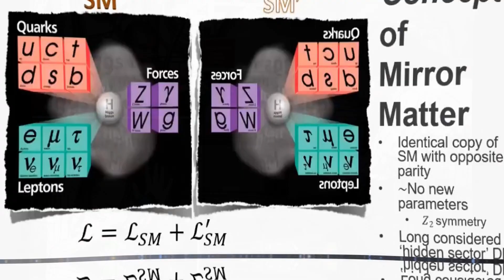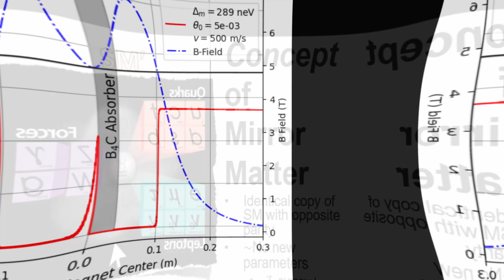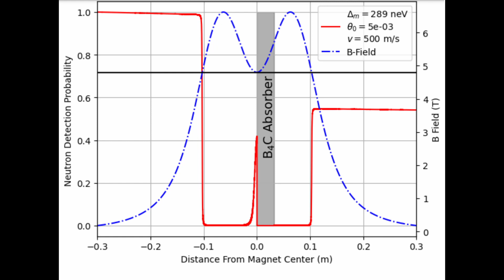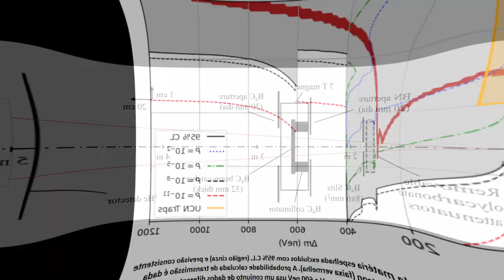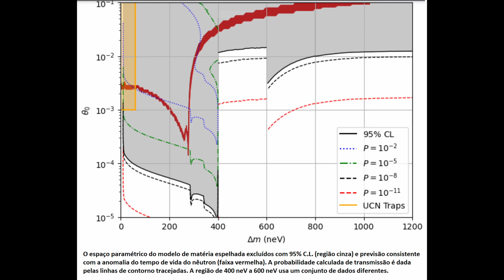#81 Teoria do universo espelho bate na parede 19/07/22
Os nêutrons formam uma "pele" em volta do núcleo de um átomo mas, assim como os prótons, eles podem se libertar e ter uma vida solo - ainda que curta.

A medição mais precisa até agora, feita no ano passado, estabelece que o nêutron livre tem uma vida de 877,8 segundos (um pouco menos de 15 minutos), antes de decair em prótons, elétrons e antineutrinos.

Este resultado trouxe um problema: Ele não bate com o que a teoria estabelece e nem com outros experimentos. E isso é interessante porque pode apontar para uma "nova física", além do Modelo Padrão da física de partículas, além de poder trazer informações sobre a matéria escura.

"O tempo de vida do nêutron é um parâmetro importante no Modelo Padrão porque ele é usado como entrada para calcular a matriz de mistura de quarks, que descreve as taxas de decaimento dos quarks," explicou Frank Gonzalez, do Laboratório Nacional Oak Ridge, nos EUA. "Se os quarks não se misturam como esperamos, isso sugere uma nova física além do Modelo Padrão."

Para medir o tempo de vida de um nêutron livre, os físicos adotam duas abordagens, que devem chegar à mesma resposta: Uma prende os nêutrons em uma garrafa magnética e conta seu desaparecimento; a outra conta os prótons que aparecem em um feixe à medida que eles decaem.

Acontece que os nêutrons parecem viver nove segundos a mais em um feixe do que em uma garrafa.

Ao longo dos anos, foram propostas muitas razões para essa discrepância. Uma teoria é que o nêutron se transforma de um estado para outro e vice-versa, um fenômeno da mecânica quântica conhecido como "oscilação", comum entre os neutrinos. "Se um nêutron pode existir como um nêutron regular ou um espelho, então você pode obter esse tipo de oscilação, um balanço entre os dois estados, desde que essa transição não seja proibida," explicou a pesquisadora Leah Broussard.

Foi a possibilidade da existência desse nêutron-espelho que gerou toda a teoria de um universo-espelho, ou universo paralelo, um mundo de partículas-espelho que teriam uma interação com as partículas-matéria da nossa realidade por meio da força da gravidade.

Além de resolver o problema da física de partículas, partículas-espelho também poderiam lançar luzes sobre a elusiva matéria escura - os nêutrons-espelho poderiam ser as partículas da nunca encontrada matéria escura - e até sobre o problema da constante de Hubble, cujo valor também varia de um tipo de medição para outra.

Para testar a existência das partículas-espelho, Broussard idealizou um experimento que procurava nêutrons oscilando em nêutrons espelho de matéria escura usando uma nova técnica de desaparecimento e regeneração.

Um feixe de nêutrons foi guiado para um refletômetro de magnetismo, onde o forte campo magnético deveria aumentar o número de oscilações dos nêutrons entre matéria e espelho. Em seguida, o feixe colidia com um "muro" feito de carboneto de boro, que é um forte absorvedor de nêutrons.

Se o nêutron de fato oscilasse entre os estados regular e espelhado, quando ele atingisse o muro ele deveria interagir com os núcleos atômicos e ser absorvido pela parede. Se ele estivesse em seu teorizado estado de nêutron-espelho, no entanto, nada aconteceria porque, como um componente da matéria escura, ele não interagiria com nenhuma partícula conhecida.

Em outras palavras, do outro lado do muro, só deveriam aparecer nêutrons-espelho.

A conclusão: Nenhuma evidência de oscilação de nêutrons foi observada, com todos os nêutrons de matéria batendo no muro, sem qualquer sinal de nêutrons-espelhos do outro lado da parede. "Cem por cento dos nêutrons pararam; zero por cento passou pela parede," reforçou Broussard.

Como o experimento rigoroso não encontrou evidências de nêutrons-espelho, os físicos afirmam ter de descartar de vez o que eles agora chamam de "uma teoria forçada", a teoria do universo-espelho.